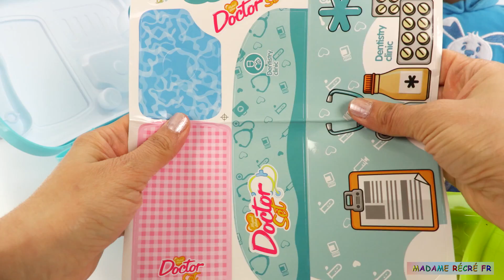Poupon Cicciobello Chez le Dentiste Carries Brossage de Dents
Aujourd’hui, nous allons jouer avec le poupon Cicciobello et le coffret de dentiste qui contient une cabinet de dentiste, et tous les outils dentaires nécessaires. Nous allons traiter les dents du patient, lui arracher ses carries et lui mettre de belles dents bien blanches!